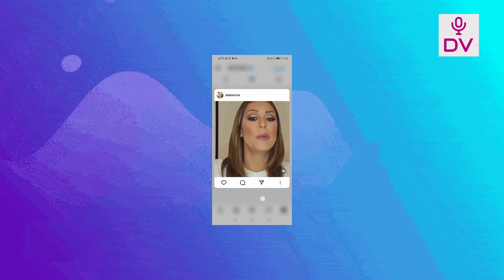KARLA Y SU MISIL A LEONARD POR HACERLE FIESTON A SU HIJA “UNA MUJER INDEPENDIENTE PUEDE VIVIR SOLA”